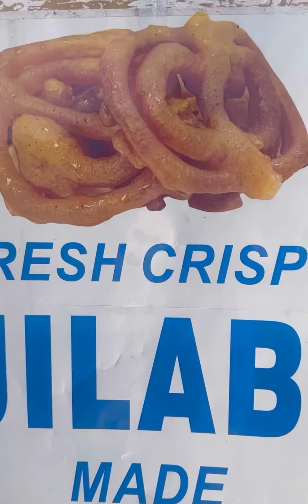ইংল্যান্ডের মাটিতে এক টুকরো বাংলাদেশ❤️